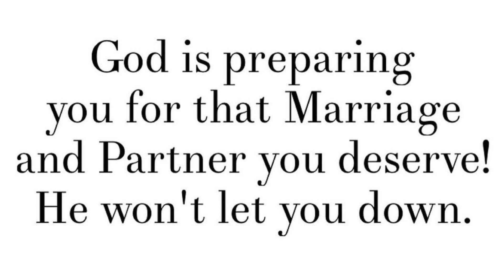God's message today | Prophetic word | God's message for me today | Word of god